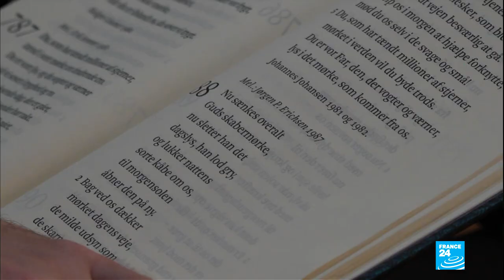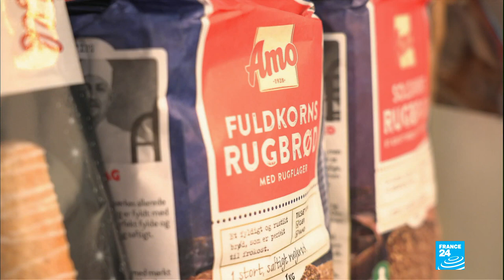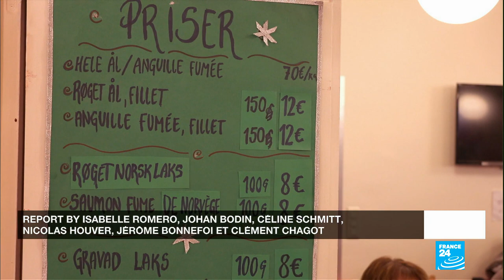The Danish Church in Paris, a haven of peace and Scandinavian culture • FRANCE 24 English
For the past 65 years, the Danish Church has brought together Danes of all generations in the French capital. It's a haven of peace located a few steps from the Champs-Élysées. Frederikskirken is part of the Lutheran Evangelical Church of Denmark. For Pastor Malene, the sense of community this institution offers is important. It's also a place for Danes to introduce Parisians to their culture and broaden their horizons. Our team reports.